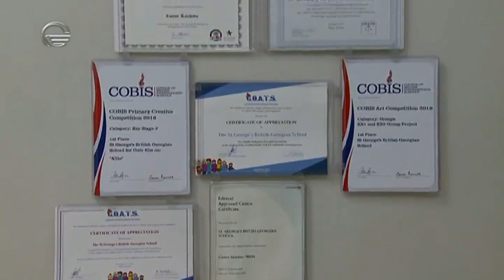No Time To Sleep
BGS ტელე "იმედის" ეთერში

BGS on "Imedi" TV